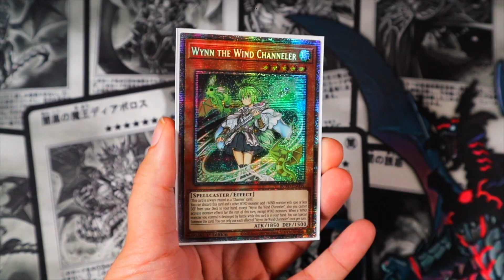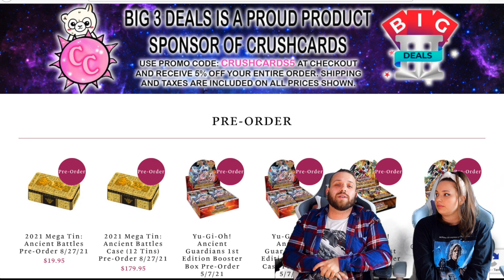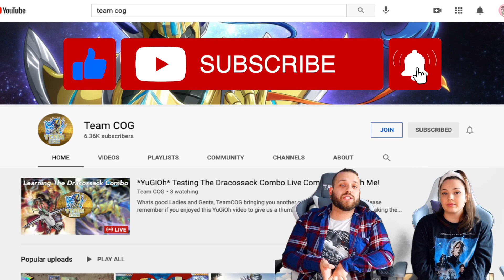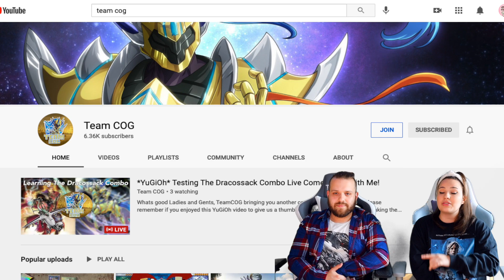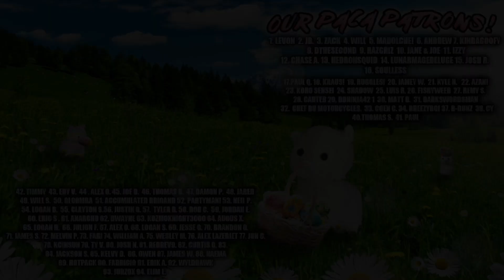Yu-Gi-Oh! WILD CARD WEDNESDAY EPISODE 2! THIS CHANNEL KNOWS THAT CRUSADIA IS THE BEST DECK!!